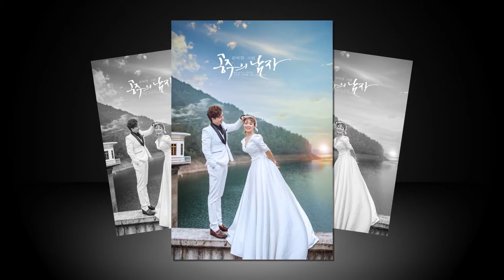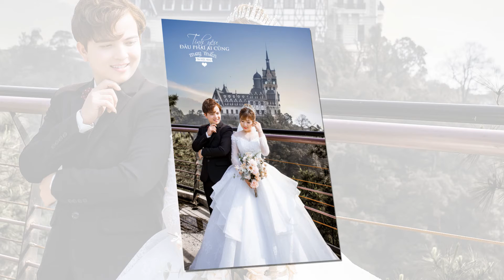Photo show Wedding Thế Anh & Thu Hoài